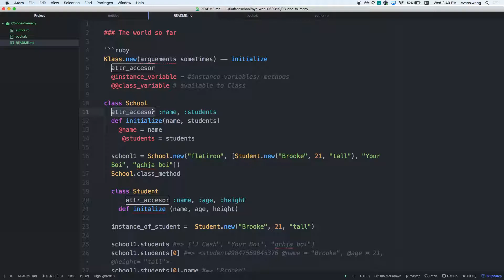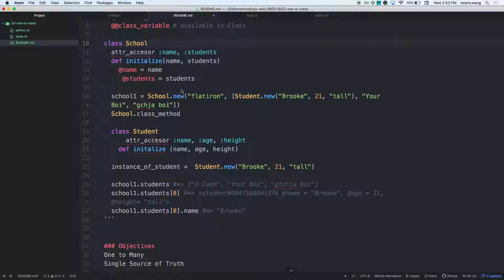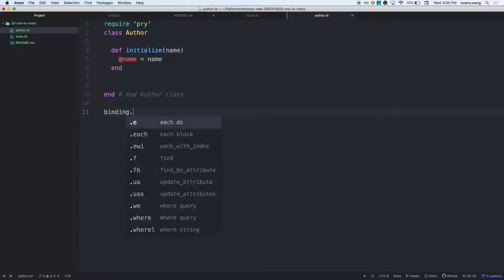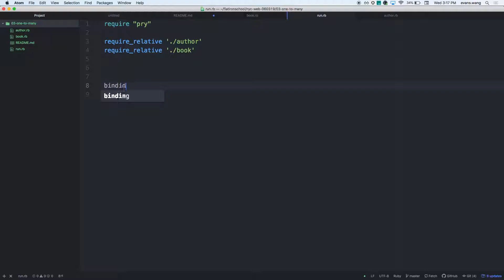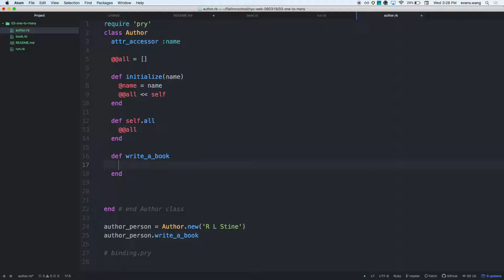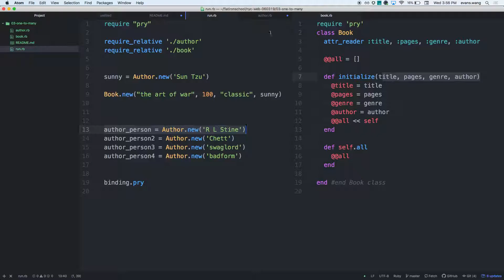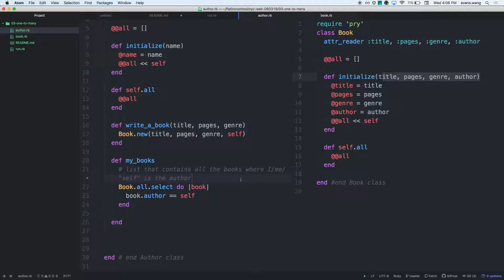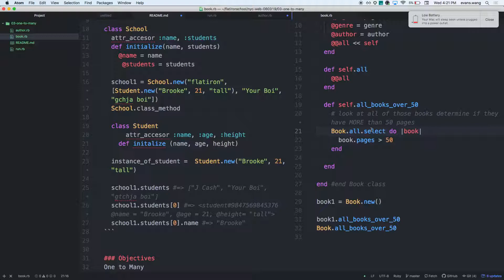rb one to many 060319